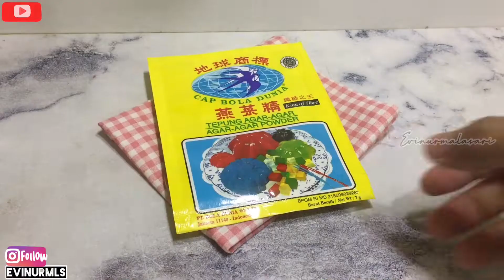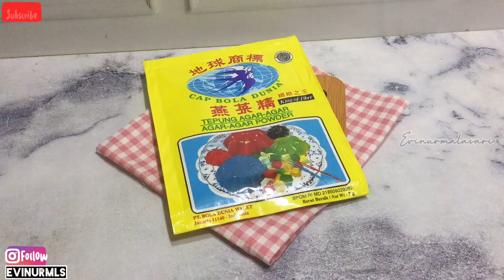PUDING MILO SUSU DENCOW | PUDING LAPIS RESEP EKONOMIS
Asslamualaikum
Hallo moms dan teman teman semua di videoku kali ini aku bikin Puding Milo Susu. Aku bikin menggunakan bahan yang ekonomis ya. Untuk hasil puding yang lebih premiun teman teman bisa ganti bahan Air pakai susu full cream. Puding bisa menjadi salah satu ide sajian manis saat kumpul keluarga dirumah buat yang lagi iseng yuk coba resep nya jangan lupa Tag ke Instagram aku yaaa. Langsung aja yuk gimana cara buat nya dan bagaimana dengan hasilnya, Tonton video nya sampai selesai ya..

Bahan-Bahan:
*Lapisan 1
1 bungkus agar agar plain (7gr)
3 saset milo uk. kecil (uk. 25gr)
10 sdm gula pasir
1/4 sdt garam
Air 2 1/2 gelas belimbing (500 ml)

*Lapisan 2
1 bungkus agar agar plain (7gr)
2 sachet susu dencow (uk. 27gr)
1/2 sdt garam
5 sdm gula pasir
Air 2 1/2 gelas belimbing (500ml)
1/2 sdt pasta vanila (optional)

Note: untuk takaran gula kalau yang suka manis bisa di tambah, karena menurutku puding diresep ini kurang manis ehehe..

Bantu Channel aku dengan cara

Supaya kalian menjadi orang pertama yang tau video video terbaru dari aku, jadi dijamin gak akan ketinggalan video dari aku selanjutnya.

Dengan support dari teman teman semua lah yang bikin aku tambah semangat membuat video dan demi bisa berkembang nya Channel Youtube aku ini.

Terimakasih  :)

Record: IPhone 6
Edit Video: InShot
Thumbnail:  PictArt